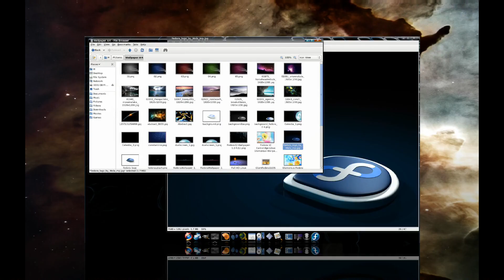Fedora 12 Compiz Cube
my Fedora 12 Desktop where I also played and recorded all the FFXI videos ;)